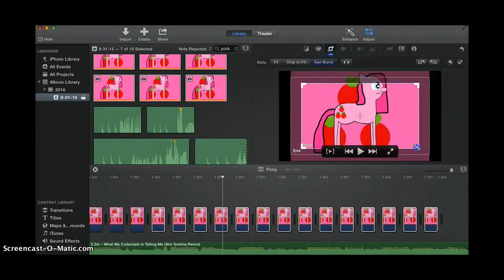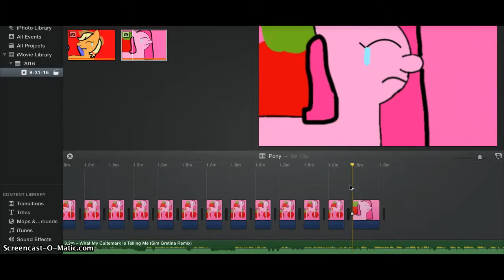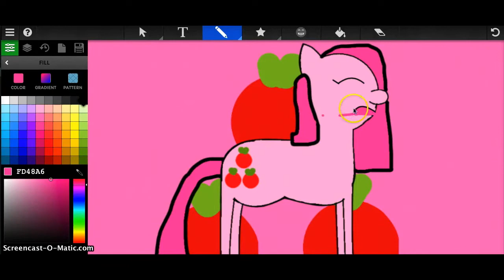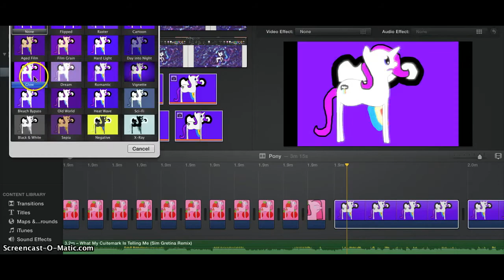Editing my animated PMV!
I randomly decided to record myself editing my PMV XD hope you enjoy